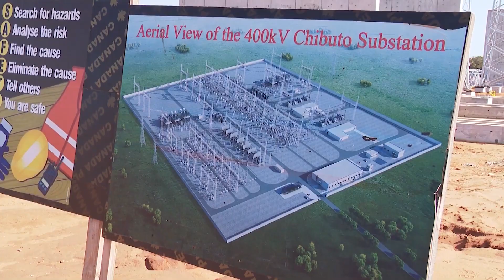ENERGIA PRONTA EM 2023 : LINHA DE ENERGIA ELÉCTRICA TEMANE-MAPUTO ESTARÁ PRONTA ATÉ FINAL DESTE ANO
As Obras de construção da linha de transporte de energia eléctrica Temane – Maputo estarão concluídas no final deste ano. Esta é a convicção do Presidente do Conselho de Administração (PCA) da Electricidade de Moçambique (EDM), Marcelino Gildo Alberto, manifestada depois de sobrevoar, o traçado da linha nas províncias de Maputo e Gaza (Chibuto), no quadro de um trabalho de monitoria.